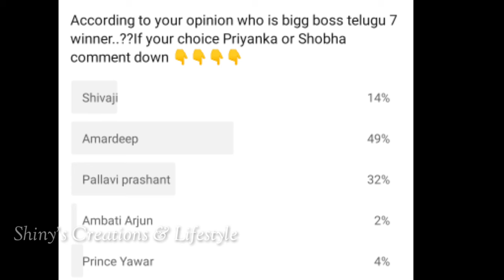Bigg Boss 7 telugu title winner voting results | Biggboss telugu 7 finale voting polls | bb7 promo